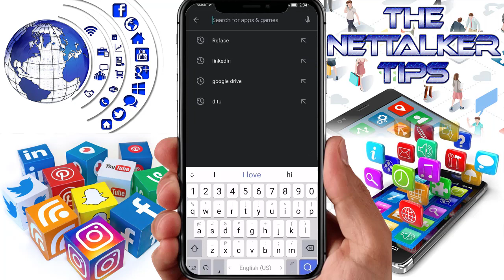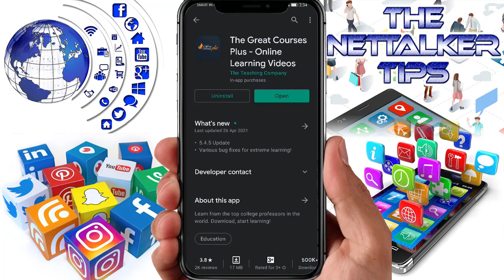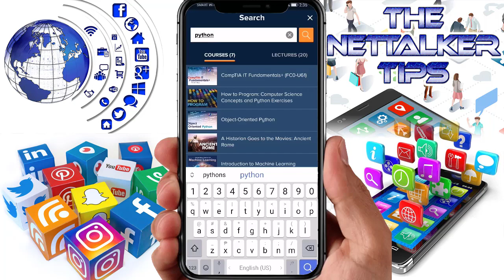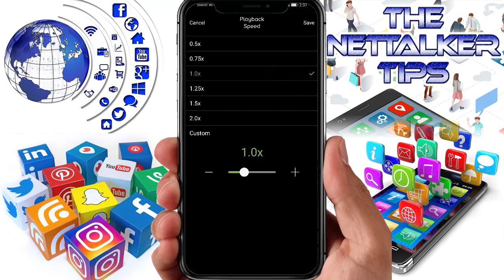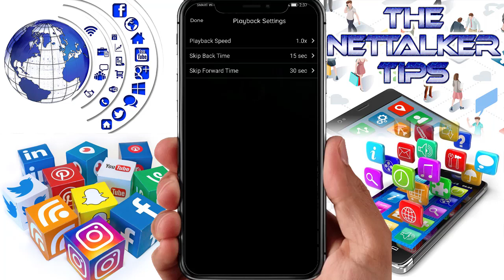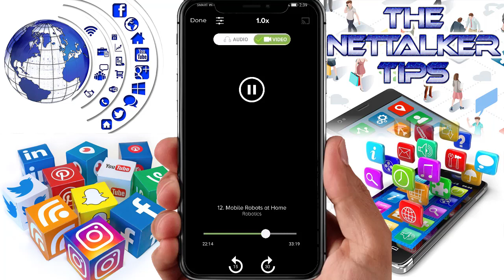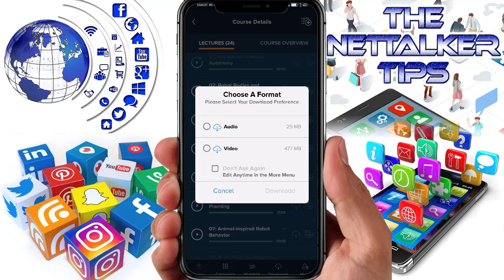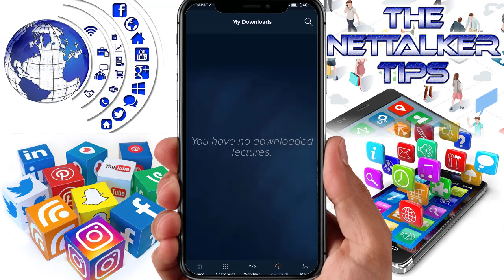The Great Courses Online App | Online Learning Videos | Wondrium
Wondrium is a place where you can let your mind go. Wondrium provides an expansive collection of educational videos to help you learn about new topics. Learning new topics has never been easier.
All our educational streaming videos are academically comprehensive, relentlessly entertaining, and led by engaging experts. If you’ve ever wondered about anything, Wondrium will be your new favorite place to go.
Whether you’re a beginner in a subject or advanced in your knowledge and skills, whether you want to begin binge-learning deeply on one topic or sample a few select categories, there’s something here for you. Whether your interest is watching documentaries; discovering the latest breakthroughs in science, math, biology, or chemistry; or learning photography, piano, knitting, painting, French, Spanish, German, or anything in between, there’s something here for you.

If you already have a Great Courses Plus account, you’ve been automatically upgraded to a Wondrium account—you get the same wonderful rates and benefits, but with whole new worlds of online learning videos and educational content. You can sign in and start enjoying Wondrium right away.

With a subscription, you can access thousands of educational videos online and offline for one low price.

This app works best on Android 8.0 and higher.